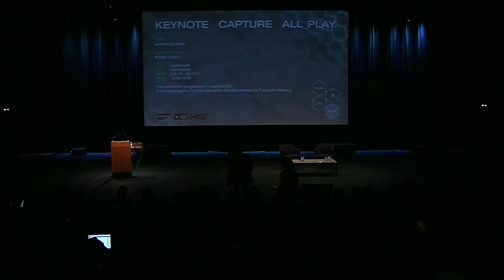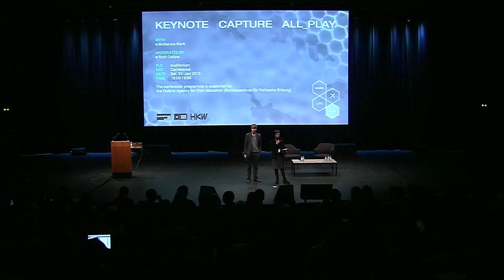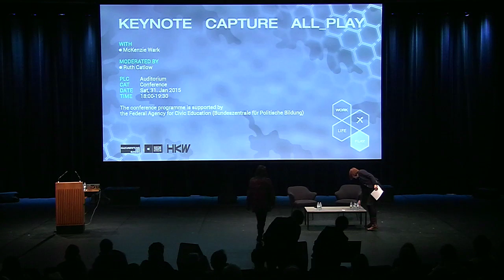Introductions by Kristoffer Gansing, Daphne Dragona and Ruth Catlow – Keynote Capture All_Play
Moderator: Ruth Catlow
With McKenzie Wark

A discussion about the changing role of play and the urge to reprogramme an algorithmically controlled world.

Saturday 31 Jan 2015

Conference Stream: Play